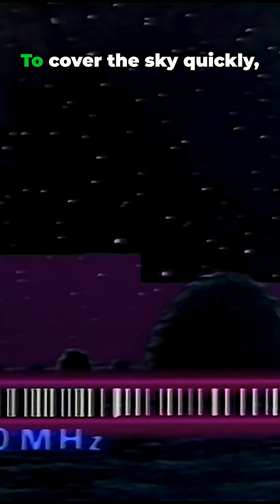shorts NASA's Billion Channel Search for Extraterrestrial Life history science explained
In the heart of California's Mojave Desert, NASA researchers are testing prototype equipment specially designed for a far more comprehensive search.
They hope to be funded by 1988.
By distinguishing different types of signals over a wide range of frequencies, they say they will cover millions and maybe billions of times more possibilities than all previous searches.
SETI deputy project manager Mike Klein describes NASA's 2 search strategies.
One of them is called the sky survey, and another is called the target search.
To cover the sky quickly, it will drive the radio antennas far more rapidly than usual, so rapidly that researchers are worried that the telescope mountings may be overstressed by the motion.
And to do that, we look in one dir-- in a few directions for longer periods of time, and that's called the targeted search.
And we pre-select a set of stars that we know a priori are more or less similar to our own sun in age and size, and look in those directions with more sensitivity and the ability to detect maybe more complex signals.